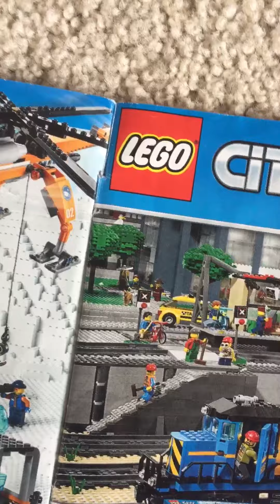LEGO Train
LEGO 60051, from 2014